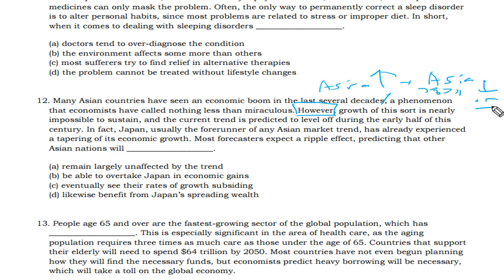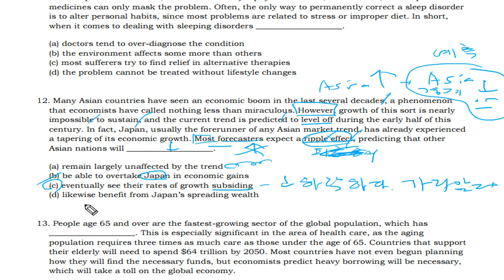텝스 독해 파트 1 Q12 320B Day 02